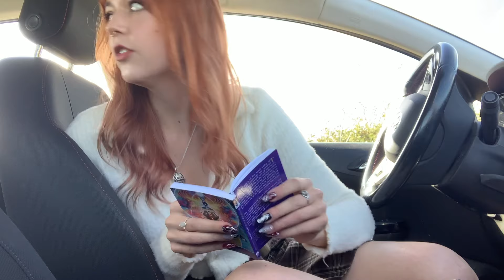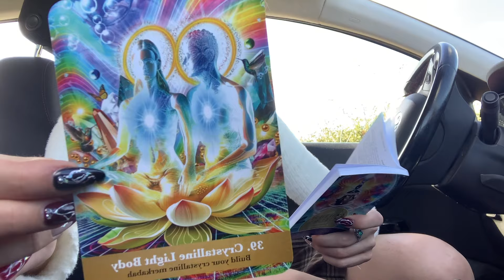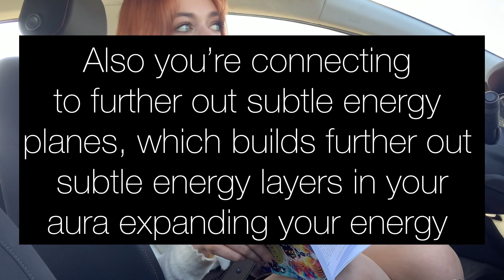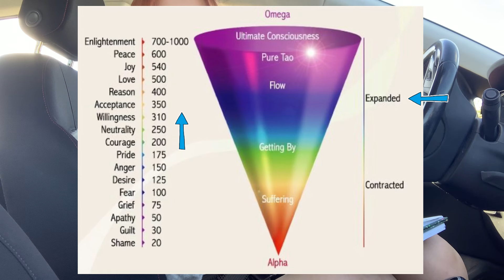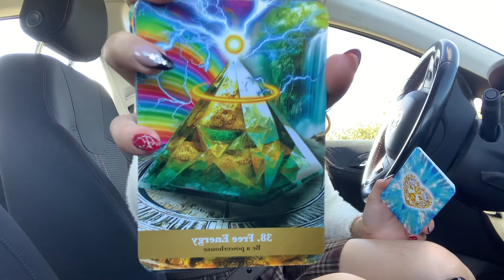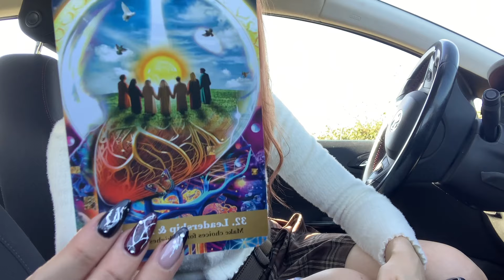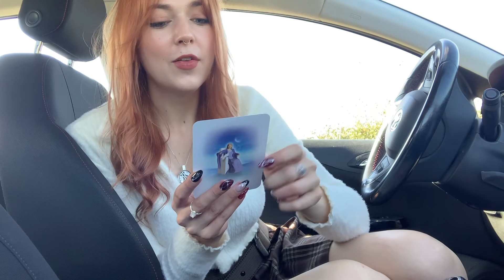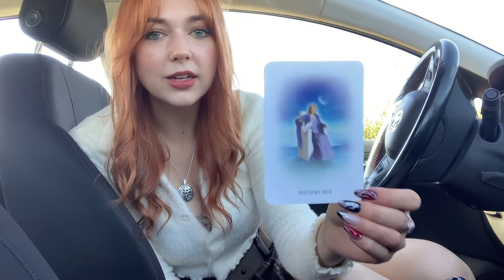ur CRYSTALLINE LIGHT body and AURA have EXPANDED through ur ascension✨pulling ENERGY in2 ur ORBIT 🦢